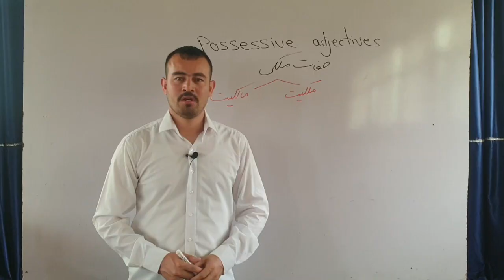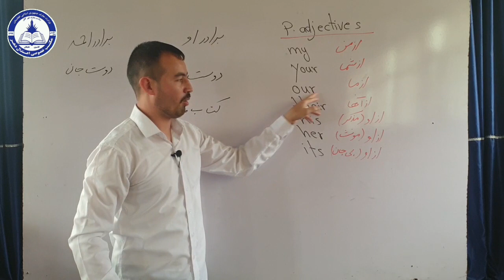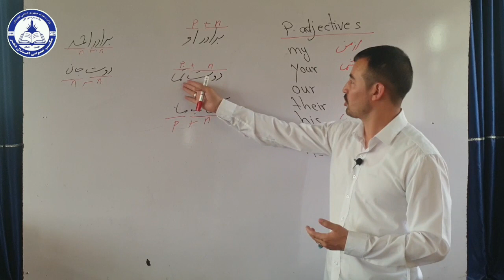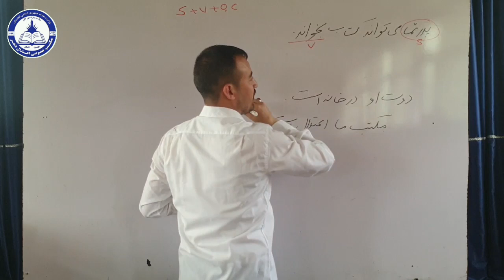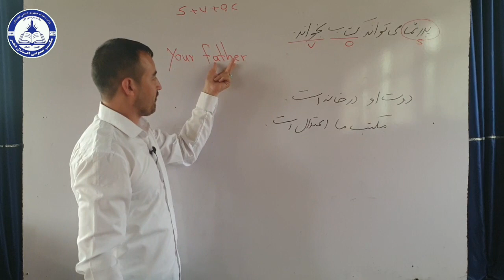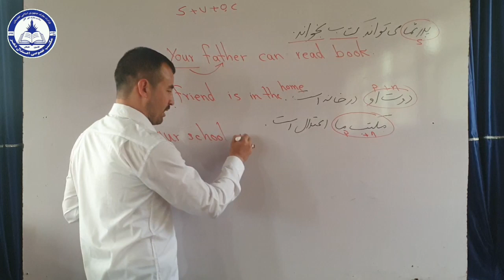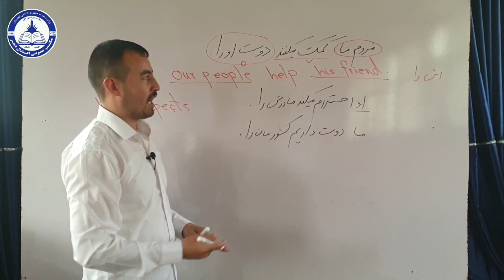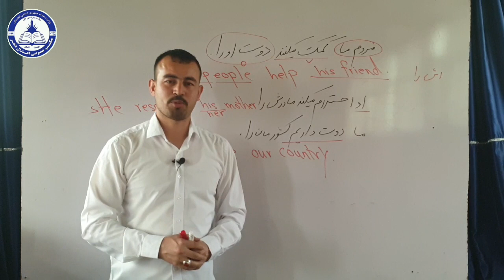صفات ملکی چیست؟ وچگونه میتوانیم صفات ملکی را تشخیص بدهیم؟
possessive adjective is a kind of adjective which shows posession and ownership
and by this grammar we can change many sentences to English.